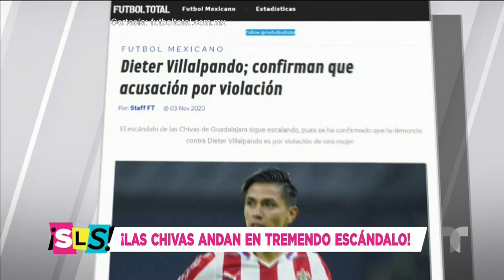Chivas: ¡Dieter Villalpando y otros jugadores, acusados de presunto abuso sexual! | Suelta La Sopa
Video oficial de Telemundo Suelta La Sopa. Otro escándalo sacude a las Chivas de Guadalajara, pero esta vez, Dieter Villalpando y otros jugadores están siendo vinculados a un presunto abuso sexual.